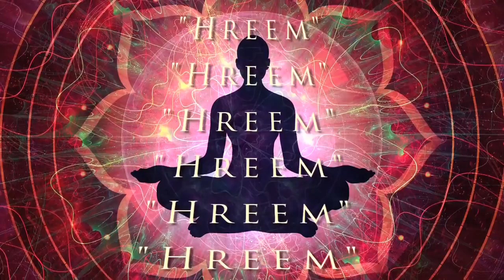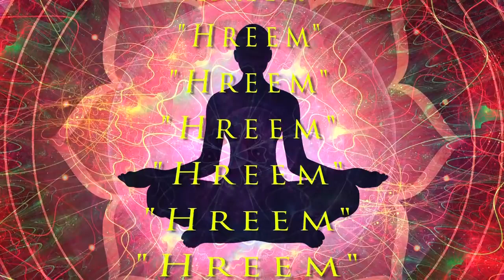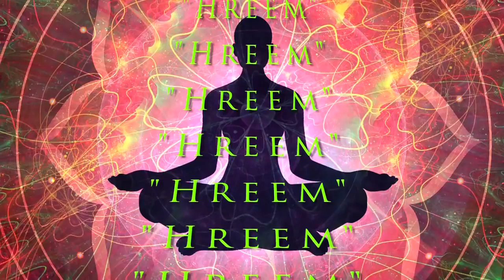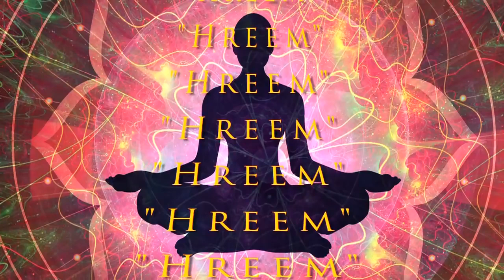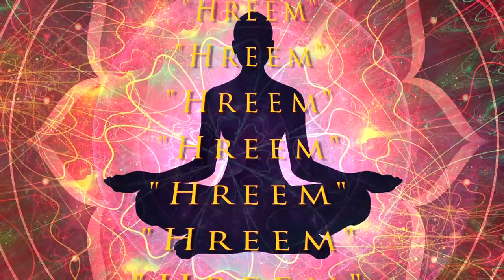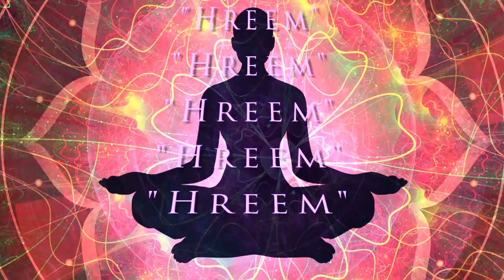Hreem The Sound That Can Create An Aura Around You